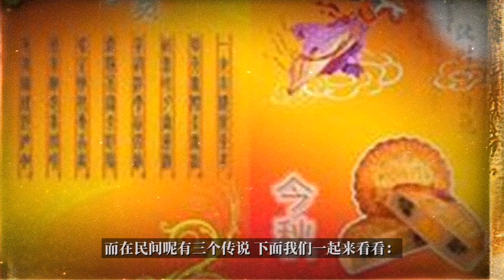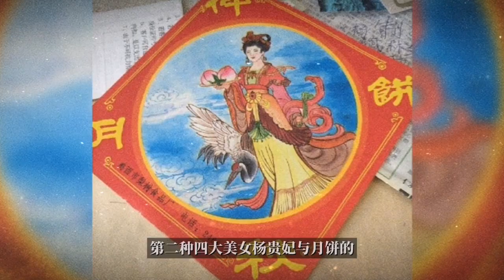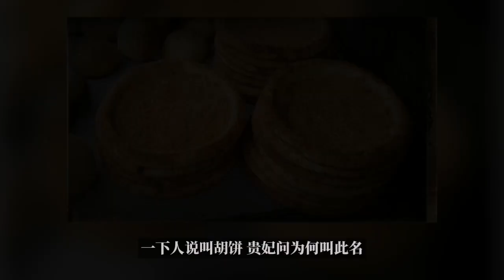中秋吃月饼的传说 原来中秋节吃月饼竟可以追溯到杨贵妃